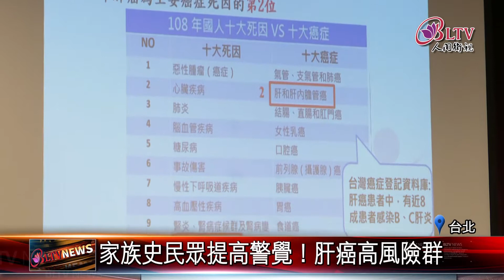20201222 別做肝苦人！45以上免費篩檢B.C肝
在台灣每40分鐘，就有1人死於肝病，每年有1萬多個家庭，因為肝病而破碎，特別是染上B肝及C肝的民眾，更容易演變成肝癌，因此，國健署和各縣市衛生局合作，放寬篩檢年齡，從45到79歲，只要符合B、C型肝炎，篩檢資格的民眾，終身可以免費進行一次篩檢服務。